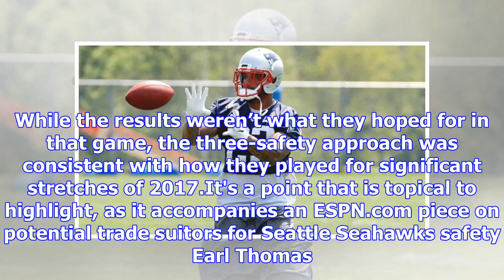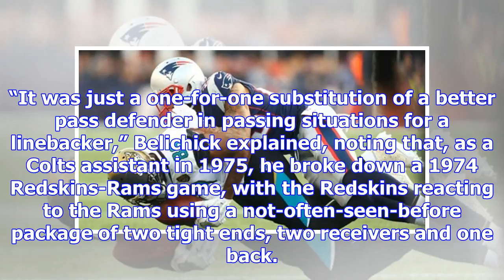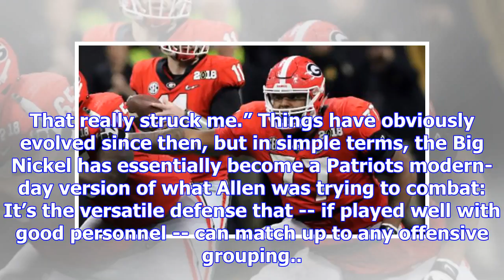Play 'Big Nickel', a safe location worth the Patriots - New England Patriots Blog - ESPN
9:26 AM ETFOXBOROUGH, Mass. -- When Bill Belichick was hired as New England Patriots coach in 2000, ...